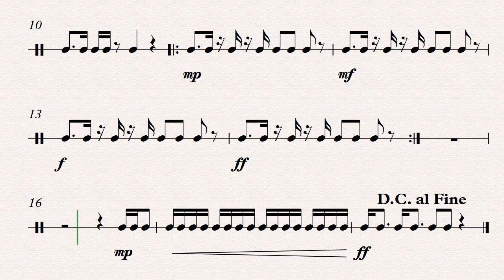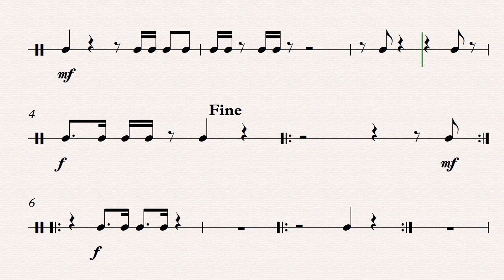Percussion Quintet Cowbell